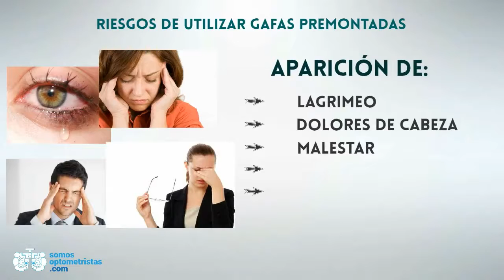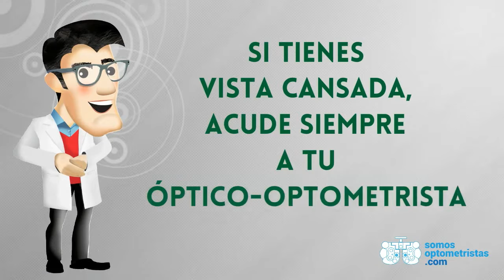Riesgos de utilizar gafas premontadas